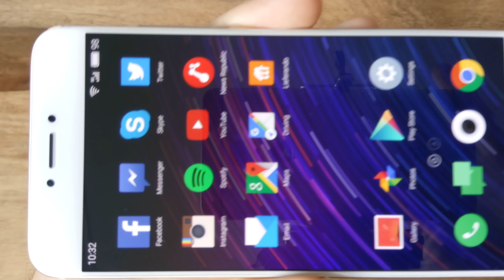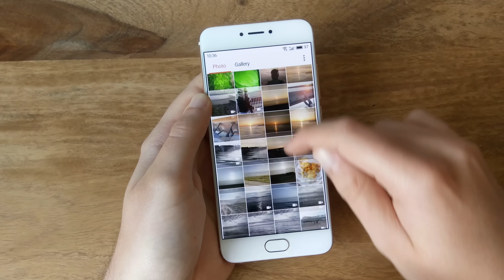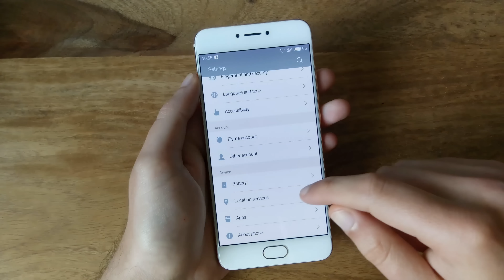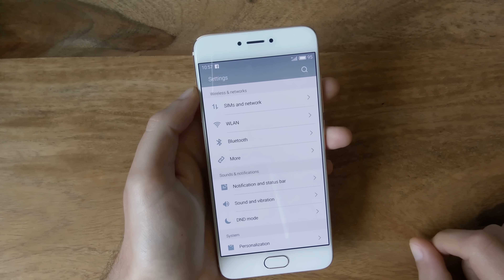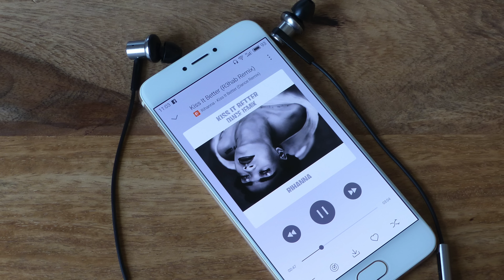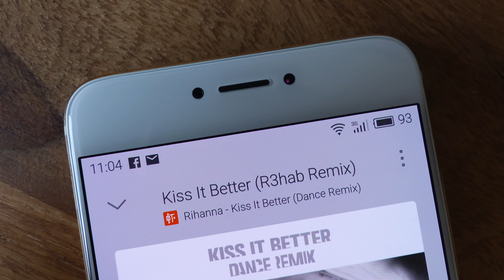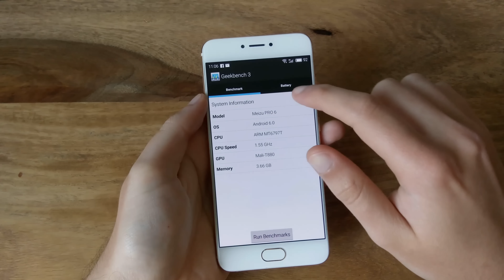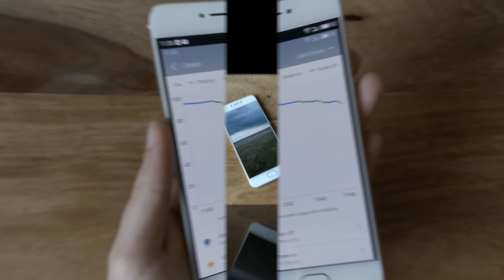Meizu Pro 6 Test Deutsch [4k]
The Meizu Pro 6 is the latest Meizu flagship and the first Pro-Series device to come with a Mediatek chipset. It is the Helio X25, an overclocked version of the Helio X20 developed together by Meizu and Mediatek. Furthermore it boasts interesting specs such as 3D Touch, Hi-Fi hardware and great cameras.

=== Specifications ===
- Meizu Pro 6
- 5.2-inch Full HD Super AMOLED with 3D Touch and Corning Gorilla Glass 4
- Mediatek Helio X25 10-Core SoC
- 4GB RAM / 64GB memory
- 2,560mAh battery w. mCharge 3
- Cirrus Logic CS43L36 DAC + NXP Smat PA + mSound Hi-Fi
- Fingerprint Scanner
- USB Type-C 3.1
- Slim Unibody Metal Design
- 21.16MP Main Camera w. Halo-Flash (10 LEDs)
- 5MP Front Camera
- Dual SIM
- 4G: 1, 3, 7
- 3G 850/900/1900/2100MHz
- 2G 850/900/1800/1900MHz